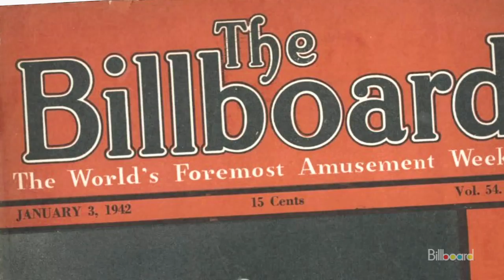Seymour Stein: Industry Icon I Billboard.biz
A Billboard documentary tribute to legendary A&R man Seymour Stein, who discovered and signed artists such as Madonna, the Ramones, Ice-T, and the Talking Heads.